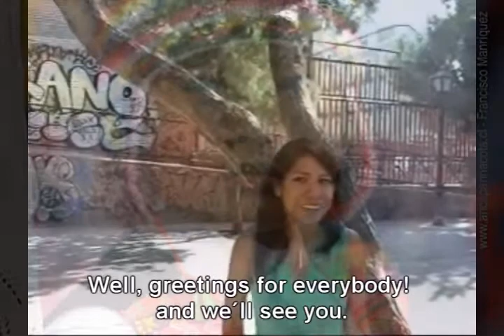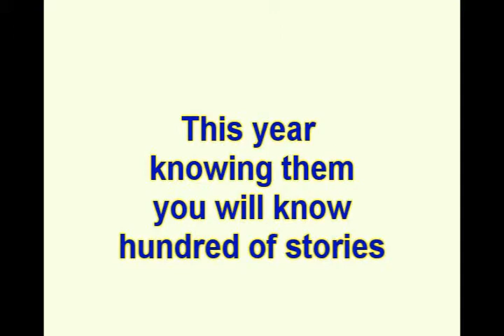VICTOR-ANTUNES-AMBASSADORS OF THEIR COUNTRIES.wmv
British Council INDIE goes Mobile competition - Special Mention